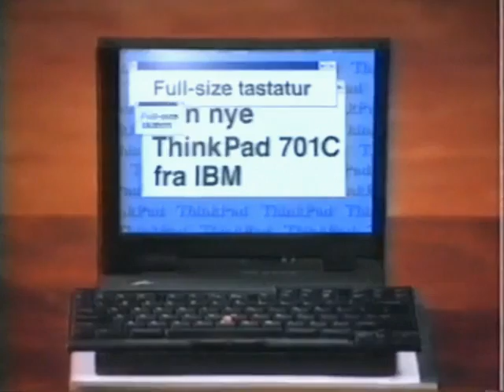IBM ThinkPad 701 "Butterfly" commercial 1995, danish